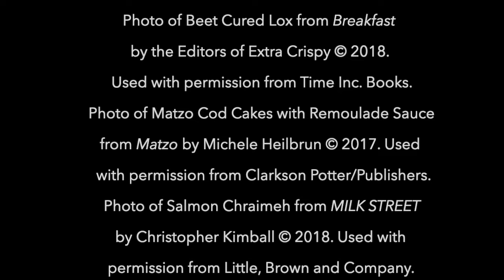When You're Craving a Fish Dish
Sous Vide Sunday
Original Music by Paul Zotter